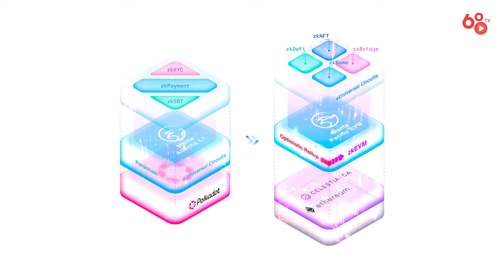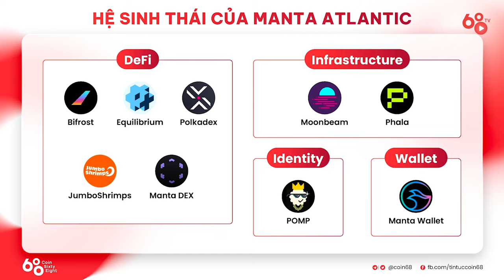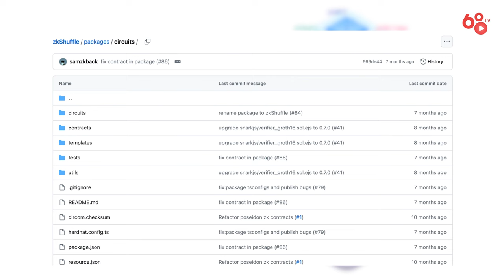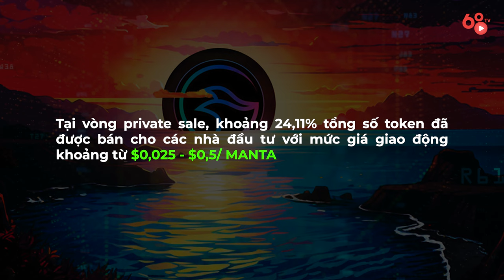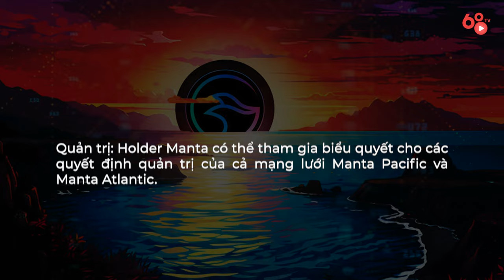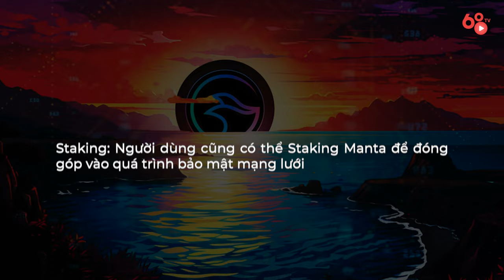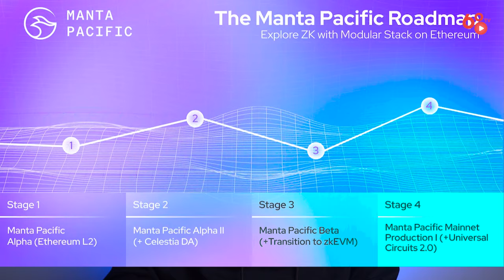Manta Network - Hệ sinh thái hàng đầu dành cho các ứng dụng Zero-Knowledge | Review Manta Network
Manta Network là hệ sinh thái modular blockchain dành cho các ứng dụng Zero-Knowledge. Manta Network cung cấp 2 mạng blockchain, bao gồm: Manta Atlantic và Manta Pacific. Sự kết hợp giữa 2 giải pháp blockchain này sẽ tạo điều kiện cho việc phát triển và ứng dụng web3 vào các lĩnh vực khác trong cuộc sống. Dự án án đã kêu gọi thành công số tiền đầu tư lên đến hơn 60 triệu USD từ những quỹ đầu tư hàng đầu như: Binance Labs và Polychain Capital, ParaFi, Spartan, …

Dù mới chỉ được ra mắt vào tháng 9/2023, Manta Pacific - hệ sinh thái Layer 2 trên Ethereum dành cho các ứng dụng Zero-Knowledge tương thích EVM, đã có sự tăng trưởng thần tốc khi TVL đạt mức xấp xỉ 900 triệu USD và vượt qua Base để trở thành Layer lớn thứ 4 hiện nay.

Manta Network cũng sẽ là dự án thứ 44 trên Binance Launchpool, người dùng có thể tham gia bằng cách stake BNB hoặc FDUSD trong vòng hai ngày, kể từ 07:00 ngày 16/01/2024 (Giờ Việt Nam).

Để tham gia cùng Coin68TV, anh em làm theo các bước sau nhé:

- Bước 2: Chuẩn bị BNB và FDUSD theo thông báo của Binance

- Bước 3: Tham gia Stake BNB và FDUSD theo hướng dẫn tham gia Binance Launchpool: